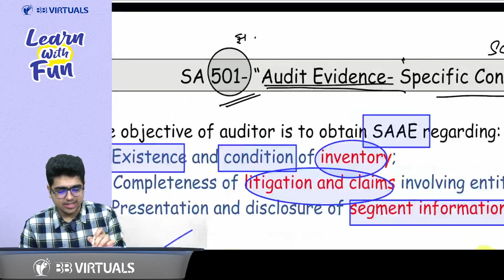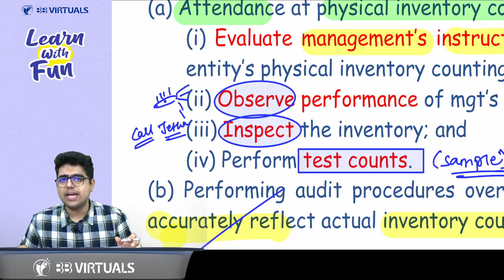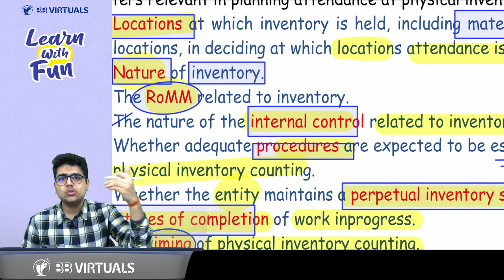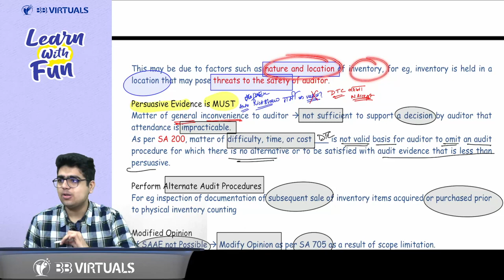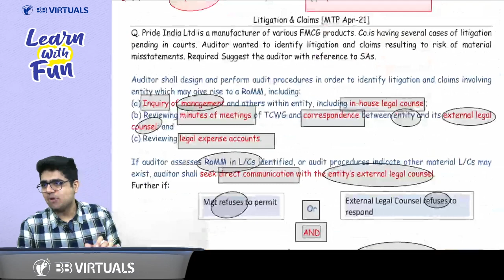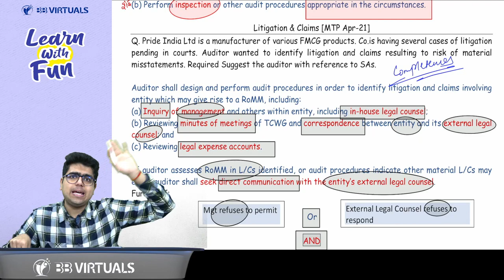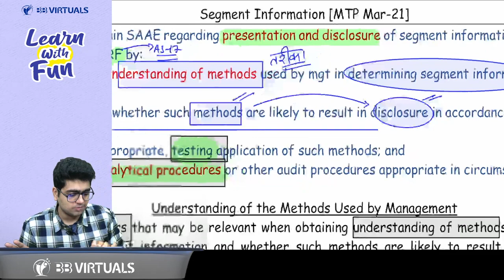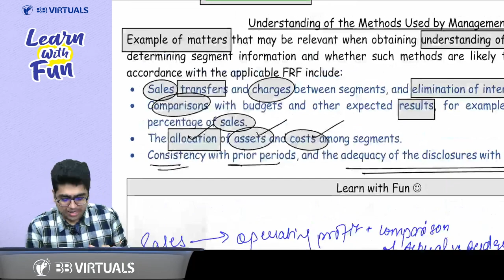SA 501 Revision { Learn with Fun } CA Inter Audit CA Shubham Keswani AIR 8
Time to make your CA Inter Audit Revisions a Fun Learning Experience & target an exemption in this amazing Subject.

Khushi se Padhenge, Tabhi Aage Badhenge ❤️